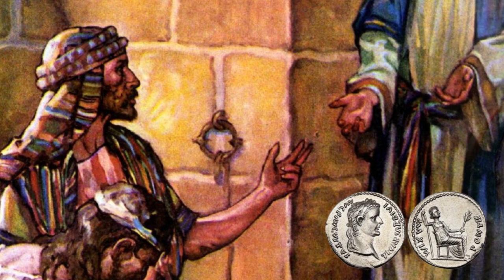Coins of the New Testament (Part 4): Denarius/Drachma: The Tribute Penny of Luke 20:24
This video will give a brief overview of the New Testament coin known as the Denarius/Drachma  that is mentioned in Luke 10:35 and Luke 20:24.

Sources Used for in this video:
Evidence for the Bible by Clive Anderson and Brian Edwards
Background to the Bible by Chris Sinkinson, Clive Anderson and Brian Edwards
Coins of the Bible by Arthur L. Freidberg
Coins and the Bible by Richard Abby and Amelia Dowler